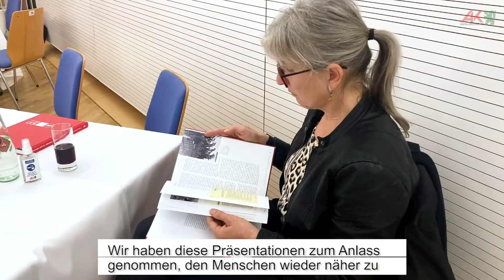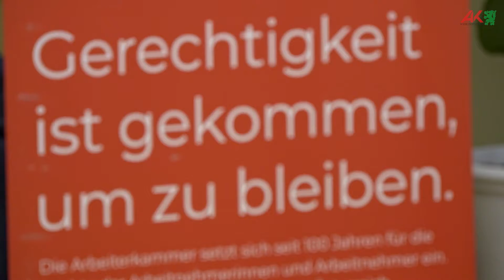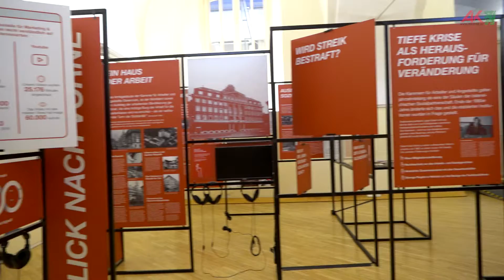100 Jahre Arbeiterkammer Steiermark - Das Buch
Die Buchtour „Arbeiterkammer Steiermark – 100 Jahre Gerechtigkeit“ ist beendet. Rund 1000 Besucher in insgesamt 10 steirischen Regionen haben sich selbst von der Festschrift überzeugt. Wir waren beim letzten Tourstopp im Schloss Seggau dabei und haben die beiden Autoren Werner Anzenberger, Leiter des Bereichs Recht und Sozialpolitik in der AK Steiermark und Anja Grabuschnig, Leiterin des AK-Archivs interviewt.